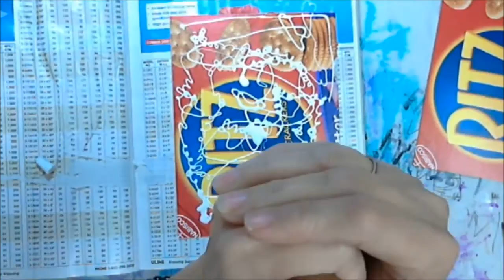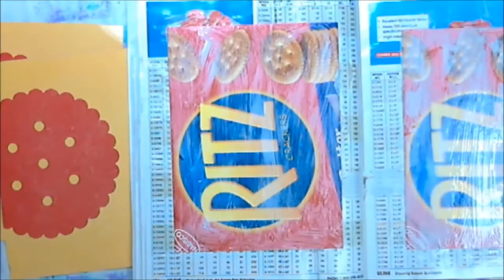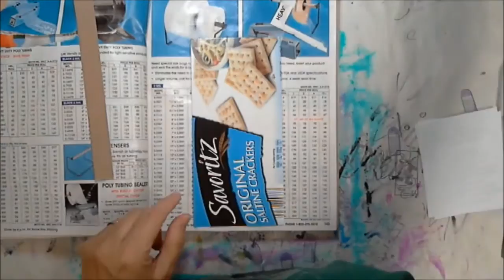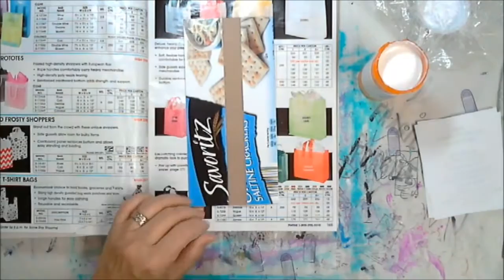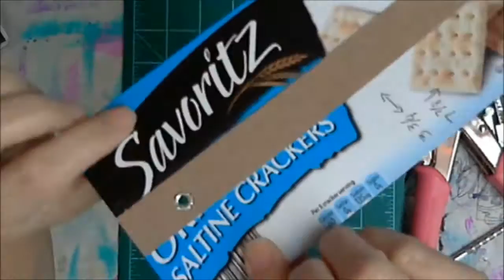Creative Circle Binding Intro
September 21, 2016 Creative Circle meet up

I have worked out my details -- more or less-for reals y’all-- for the binding of our creative circle journal page swap. IF I told y’all any measurements for the cover I have probably changed them. I am somewhat “measuring challenged”.

You will need:

Front & Back Cover, 1 each measuring 6 x 8 inches. IF you are using faux chip board -- cereal box -- it is best to make it double thickness, in which case you will need 4 pieces of 6 x 8. Use the same kind of box, cut to size, glue the printed sides together.

Spine 3 x 8 inches. IF you are using cereal box, cut 2 and glue the printed sides together. Plus we are also gluing a reinforcement strip to the inside of the spine.

Reinforcement strip 1 x 8 inches. One strip of cereal box should be fine for this reinforcement.

I’ll go over it again in class on Sept 21, 2016

I will provide the strips for attaching the two journal pages together, eyelets and binding ribbons. I’m pretty sure I have enough, in various colors.

This binding can be easily undone, to allow for decorating the covers inside & outside. BEFORE decorating decide if you want a closure. With the dangly ribbon ends you can add charms and or beads later if you want.

Bring scissors, a burnisher such as a bone folder or something to burnish folds, a good thick glue such as Aleene’s original tacky glue, Aleene’s turbo tacky, Elmer’s CRAFT BOND, Crafters Pick, or your favorite glue. I’ll have the swapped out journal pages for y’all to ooooo & awwww over.  IF there is time & y’all want to decorate your covers, you may want to bring in what you think you will use for that.

IF ANYONE HAS A a Crop-a-dile please bring it to share